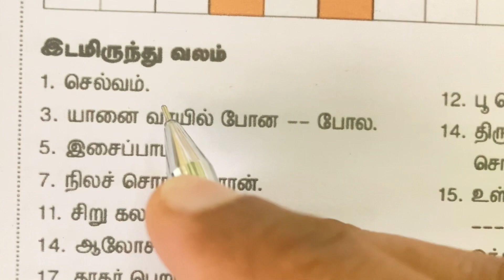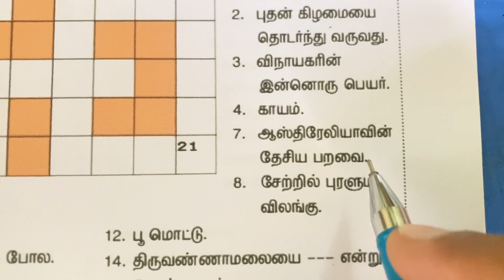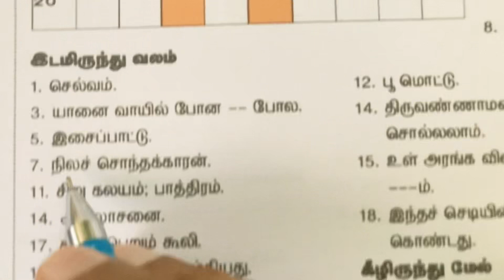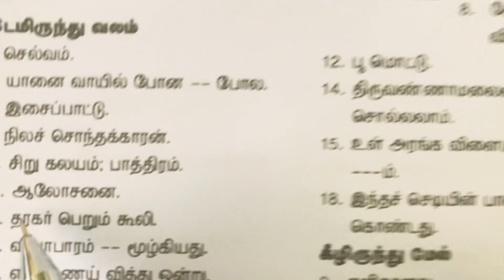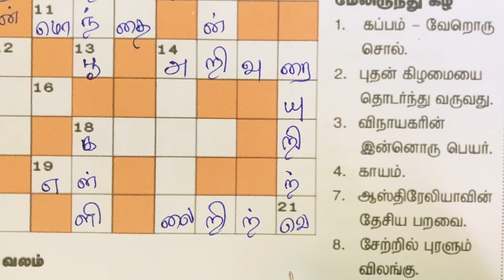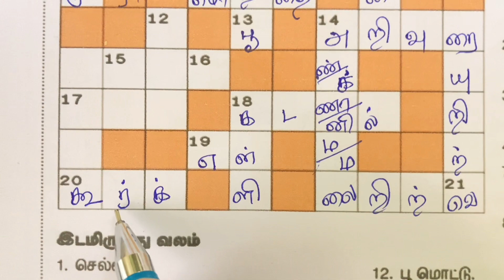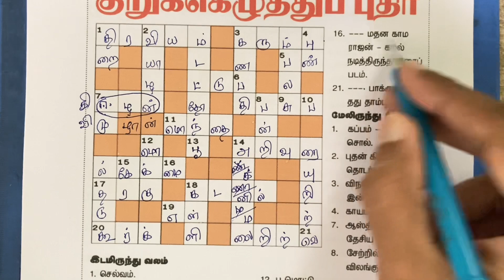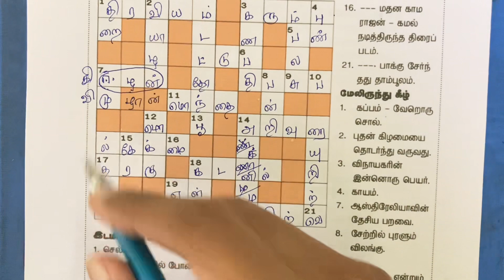07/12/2022 | Dinamalar kurukku ezhuthu potti in Tamil today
04/12/2022 வாரமலர் குறுக்கெழுத்துப் புதிருக்கான விடைகள்

02/12/2022 ஆன்மீக மலர் குறுக்கெழுத்துப் புதிருக்கான விடைகள்